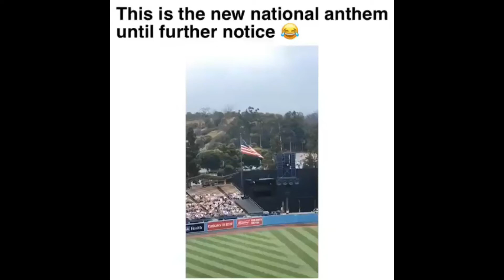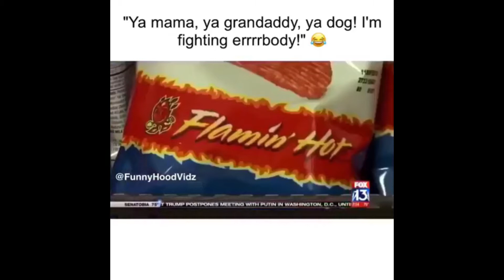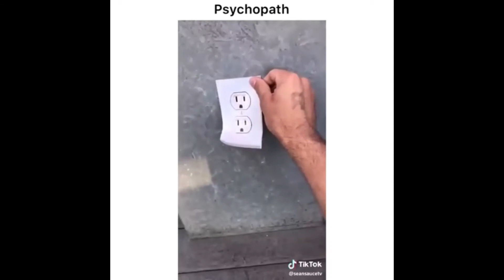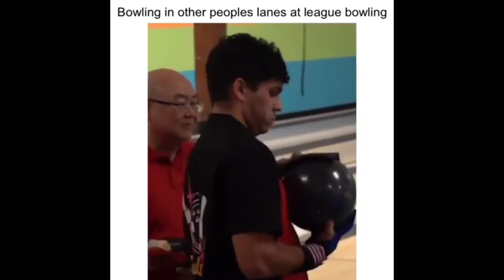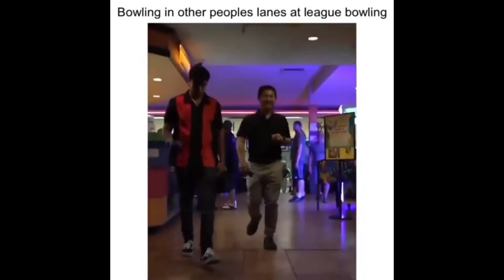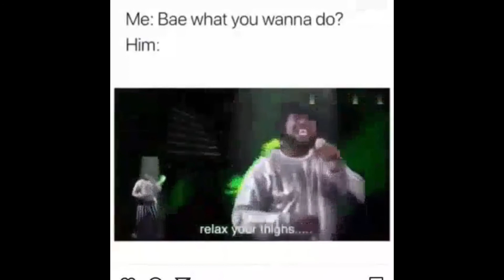Dank Hood Memes Compilation Part 7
Compilation of memes that I found funny.